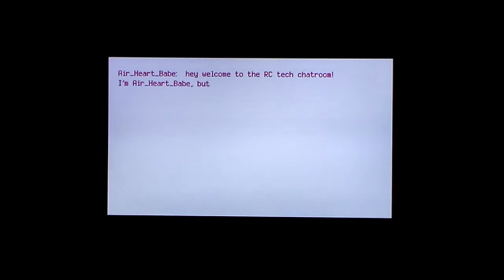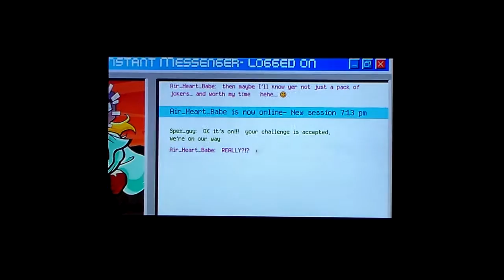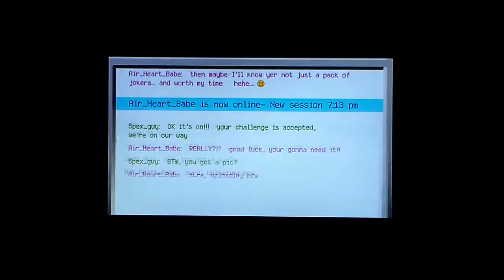Sly 3 - Dimitri's Deal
Will you water my fish or feed my plant?